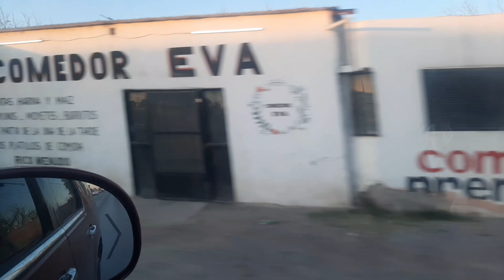Del Nilo a TORREON COAH MEXICO